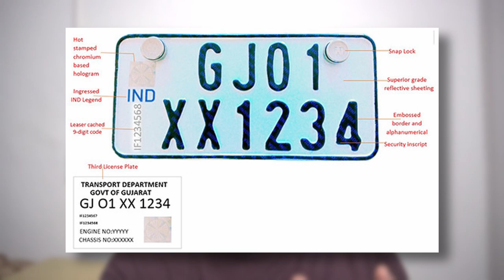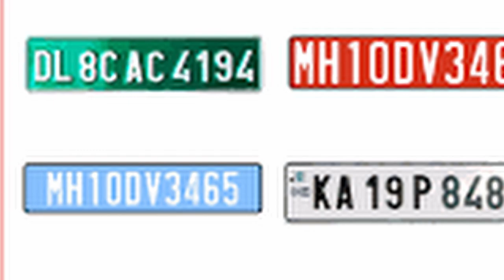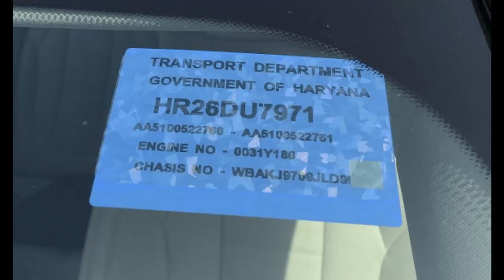Heavy Fine for not installing HSRP plates, on car. Last dat ended now it is compulsory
Govt has made it compulsory to install the hsrp plate on the cars and you have to install it on the cars by any cost. you can book online at "bookmyhsrp.com"

For recording

For Audio